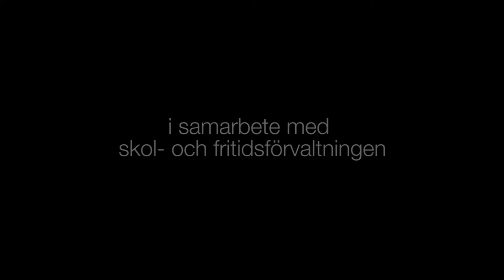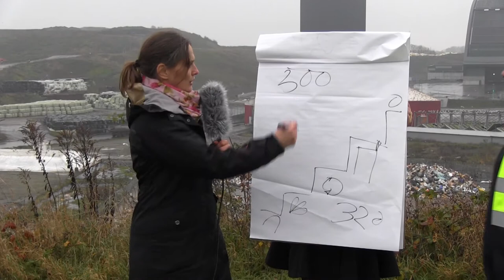Sopberget som sprängdes - en film om att minimera avfall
En filmserie om avfall och återvinning i Helsingborgs stad. Del 1 - Minimera avfall. Filmen är en produktion av miljöförvaltningen i samarbete med skol- och fritidsförvaltningen.